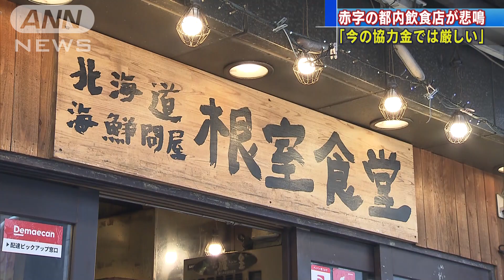「今の協力金では厳しい」赤字の都内飲食店が悲鳴(2021年2月2日)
国が緊急事態宣言の延長方針を固めるなか、時短営業の要請に応じている都内の飲食店は今の協力金のままでは資金繰りが厳しいと訴えています。

　根室食堂新橋店・平山徳治店長：「（緊急事態宣言の）延長とともに協力金の一律給付はやめてもらって、規模にあった協力金を出してもらいたい」

　東京・新橋にあるこの飲食店ではテナント料などの固定費だけでもひと月あたり550万円が必要です。

　しかし、2度目の緊急事態宣言が出てからは売り上げが去年の2割ほどに減っていて、協力金を合わせても約200万円が不足しているということです。

　店は立地やテナント料などの条件に合わせて協力金の額を増やしてほしいと訴えています。